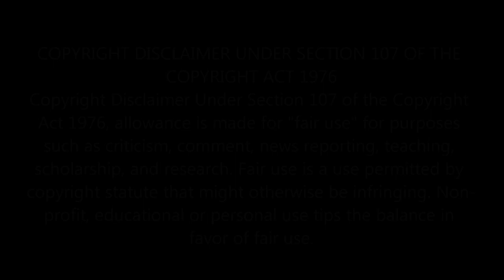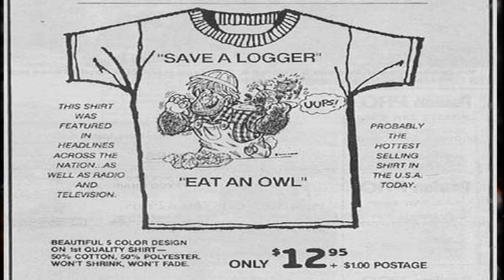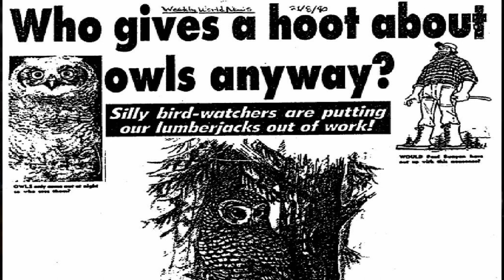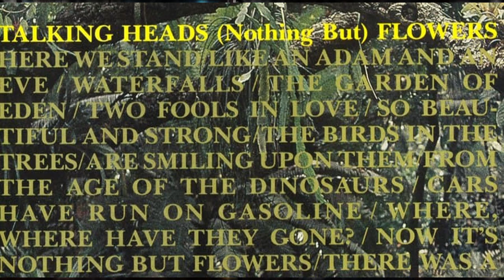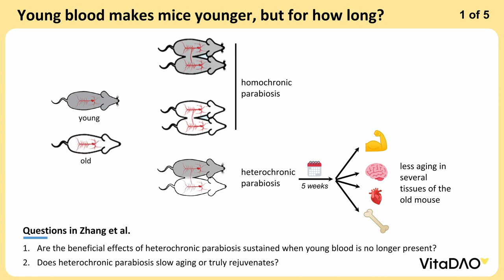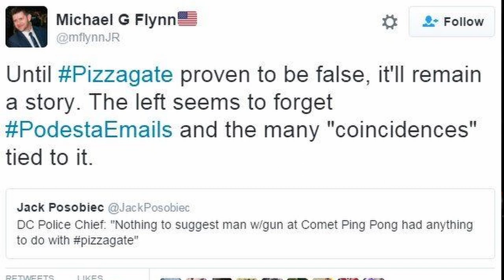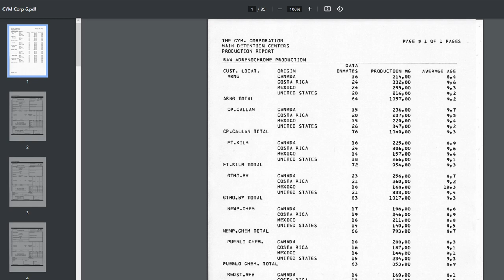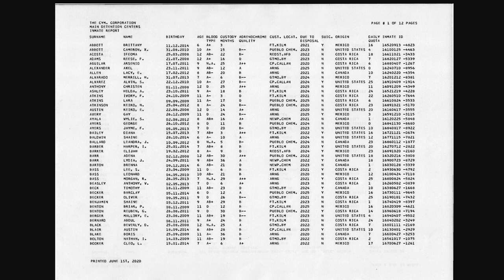How To Spot A Real Conspiracy | Conspiracies That Are True (Maybe)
This week we look into three conspiracy theories that aren't exactly mainstream but aren't so out there that they could be believable, maybe...